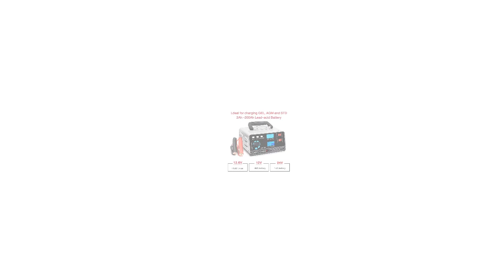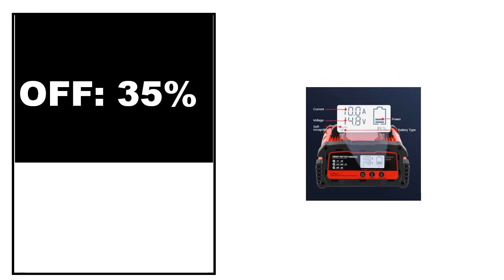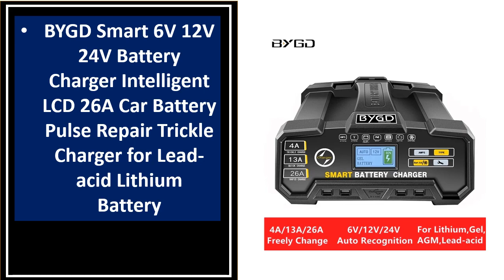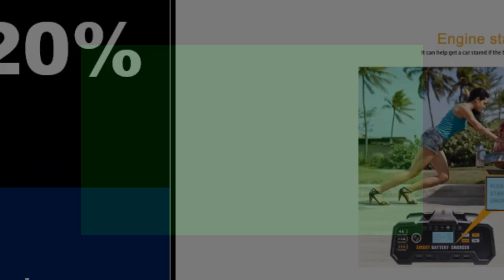TOP 5 Best Car Battery Charger Review 2024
1.Car Battery Charger 12V/24V 400W Large Power Battery Charger Trickle Smart Pulse Repair for Lead Acid Battery Lithium Battery

2.Car Battery Charger Intelligent Pulse Repair Lead-acid Battery 12V24V 10A 20A 25A for Car High Power Charger DC250

3.220W Car Battery Charger 12V24V High Power Lead Acid AGM Start-stop Battery Fully Automatic Intelligent Universal Charger

4.BYGD Smart 6V 12V 24V Battery Charger Intelligent LCD 26A Car Battery Pulse Repair Trickle Charger for Lead-acid Lithium Battery

5.12V/24V Fully Automatic Car Battery Charger for AGM GEL Battery Trickle Smart Pulse Repair Charging for Car SUV Truck Boat